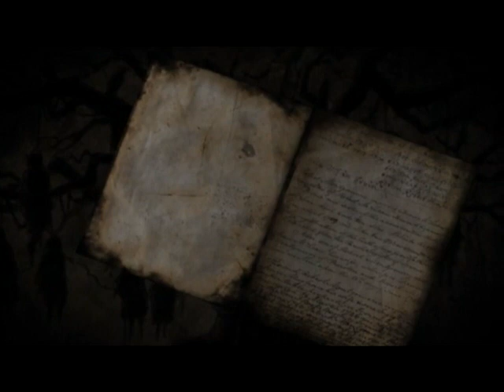Necromaniac _ Bikrito Rupantor - Bangladeshi Band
Song: Bikrito Rupantor
Band: Necromaniac
Album: Republic
Video edited by: Shakir J.
Language: Bangla / Bengali
Country of origin: Bangladesh

About Necromaniac:
Formerly known as Ensemble. Necro\m/aniaC, is a groove/thrash metal band hailing from Bangladesh. It's all about Metal stuff.

Debut track "Bikrito Rupantor" was released on 17 March 2011 in "REPUBLIC", a band compilation.

Currently the band is working on their own composition and also doing gigs in the underground.

Line-up:
Vocals n guitar - Munim
Guitar - Sumit
Bass - Tanvir
Drums - Basil